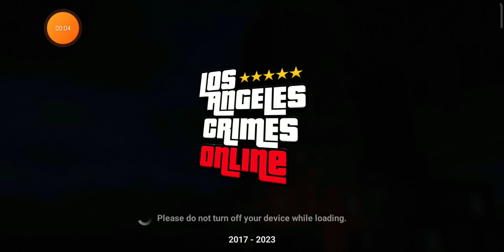today I play gta 5 . This is not real gta 5. this game name is LAC gta.